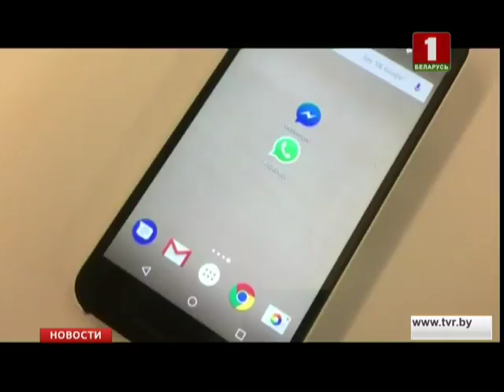В Facebook зарегистрировались больше 2 млрд пользователей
В Facebook зарегистрировались больше двух миллиардов пользователей.
Второе место по количеству пользователей занимает мессенджер WhatsApp, третье - видеохостинг YouTube.